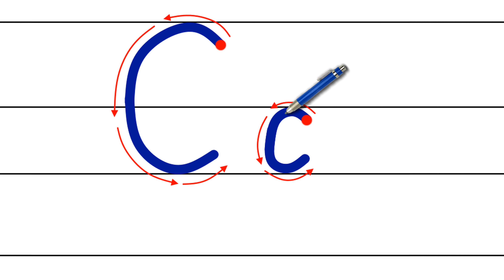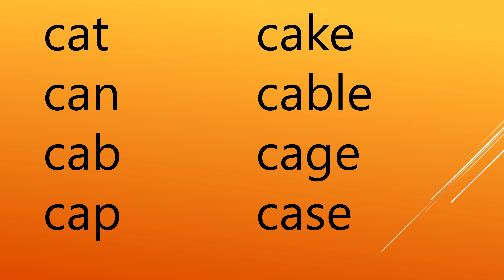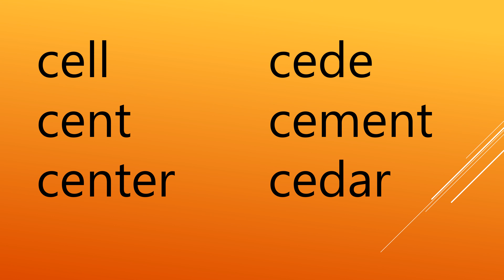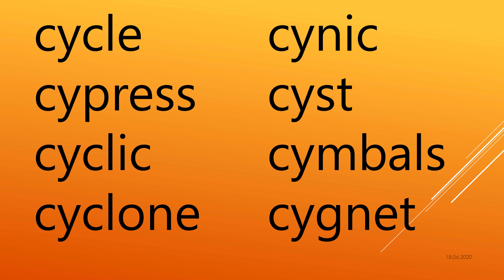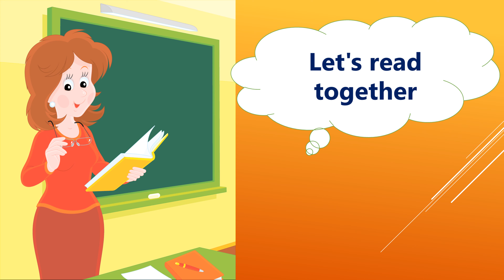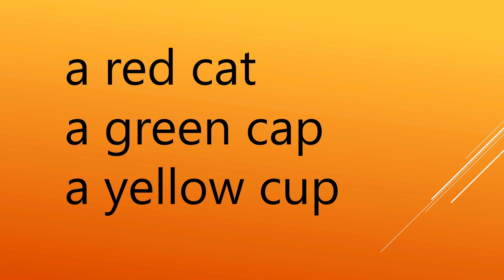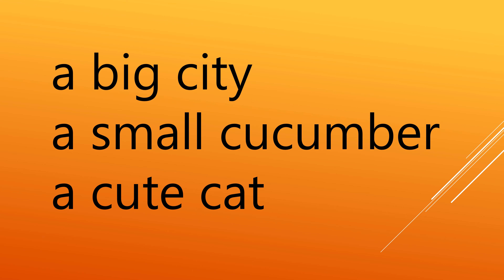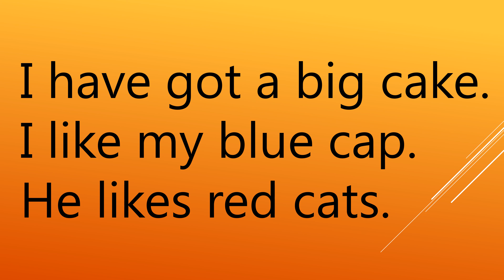Letter Cc. 2nd grade. English lessons. Буква Cc, 2 клас. Вивчення і повторення англійських букв.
English. Learning letters, 2nd grade. Англійська мова НУШ. Вивчення англійських літер, 2 клас.